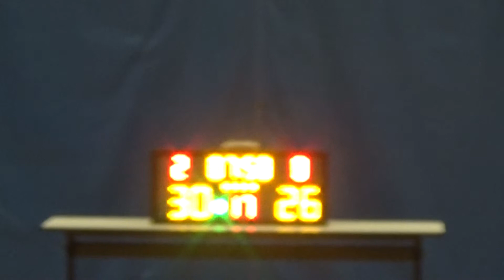20180511 CUPCAKES VS HASHTAG 4th Quarter